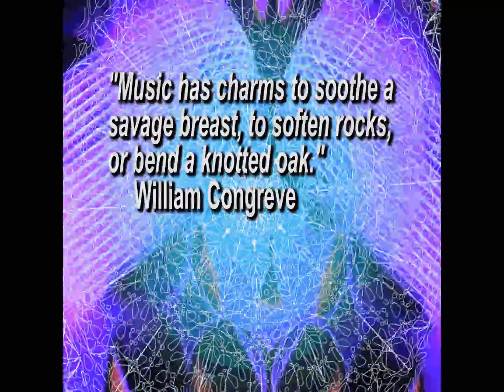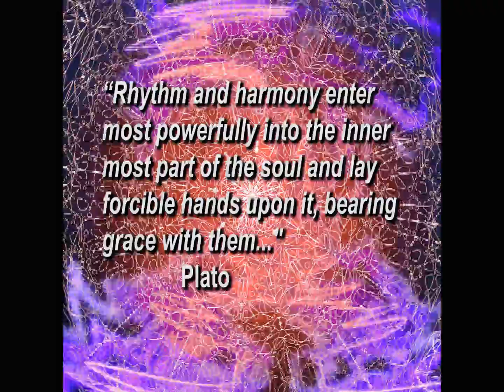Reiki Music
The new Reiki Music album by Reiki Master Thom Williams. A new tool to help you and your pets. Reduce stress, induce relaxation, helps physical, emotional and spiritual issues. Great music anytime / anywhere!